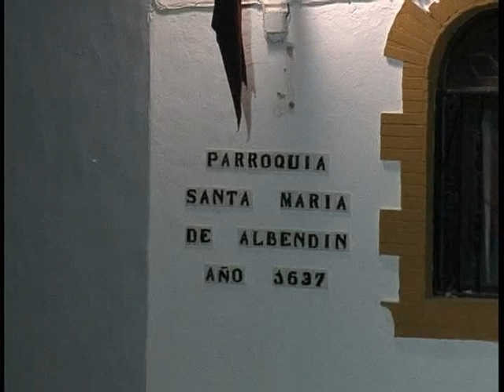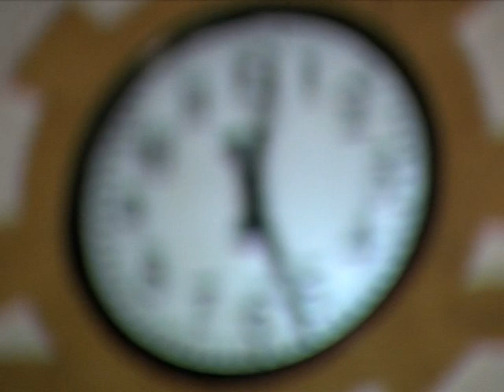viernes santo noche 2008